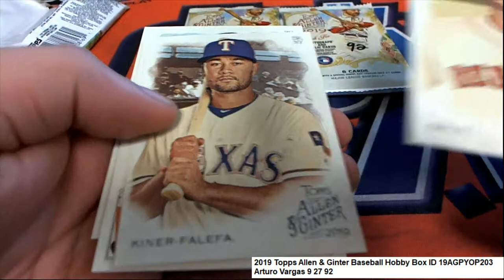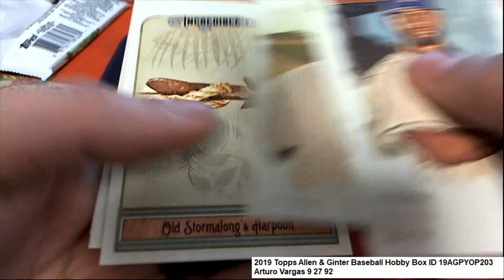2019 Topps Allen & Ginter Pack RIPS